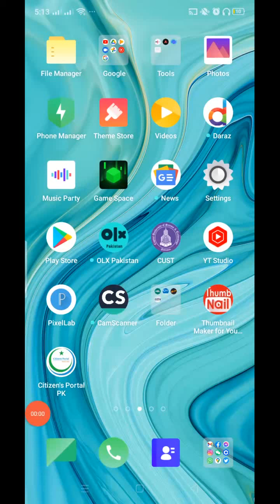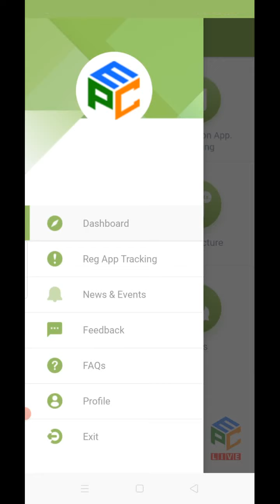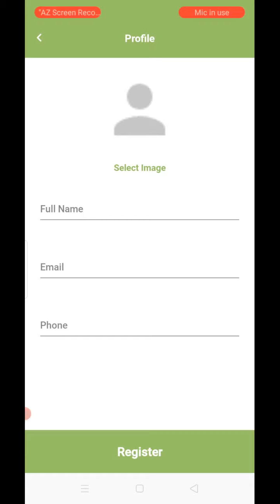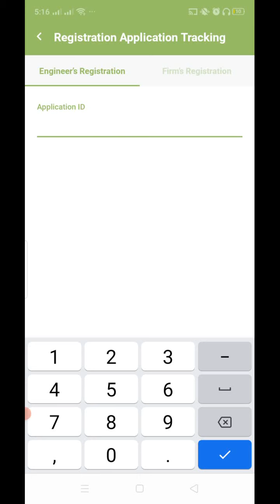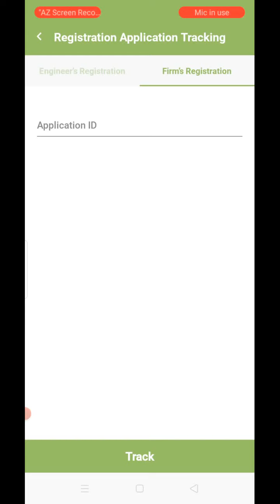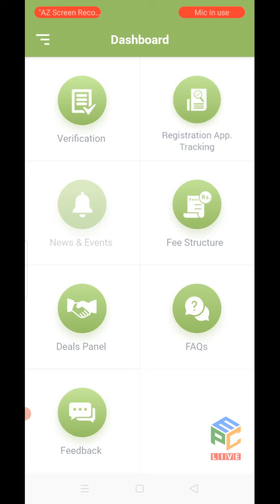PEC Launched Android App to facilitate the Engineers & Contractors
Here I am Introducing the android app of Pakistan engineering council.